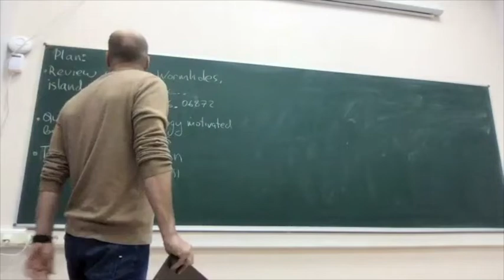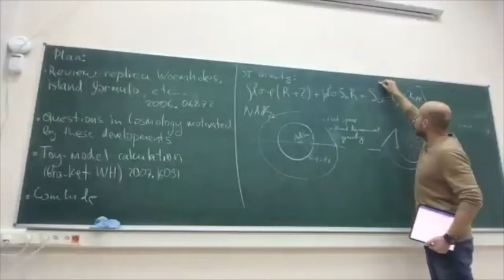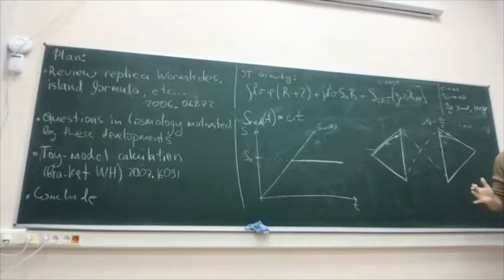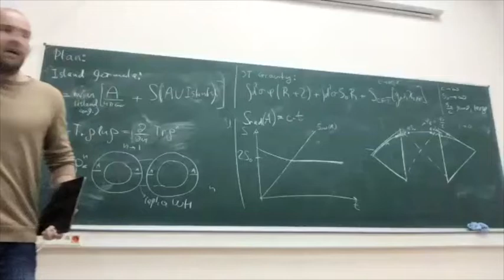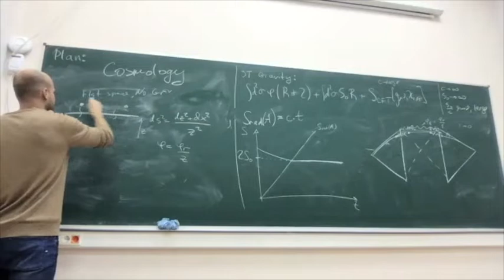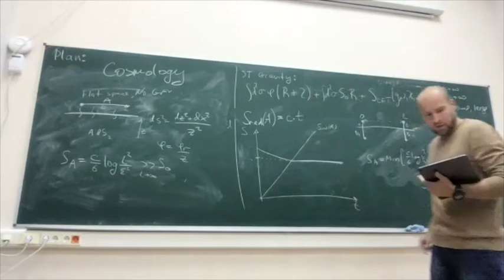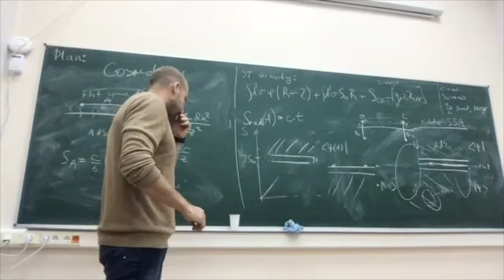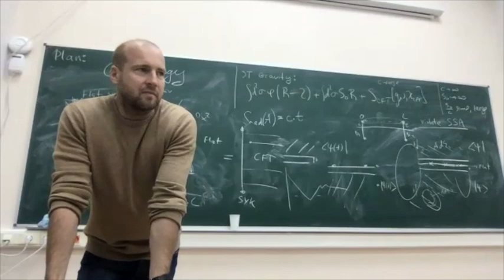Victor Gorbenko, Non-perturbative gravitational effects in cosmology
ITMP seminar, Oct 6, 2021
Abstract: I will start with reviewing some recent progress in understanding the black hole evaporation with the help of gravitational path integral methods. It turns out that for certain observables, for example the so-called Page curve for the BH entropy, higher-topology saddle points of the gravitational path integral produce important and calculable contributions. I will then discuss potential applications of similar ideas in cosmology and when such non-perturbative effects may be relevant. Then, I will demonstrate a concrete calculation in a simple toy-model, where a bra-ket wormhole, that is a connection between the bra and the ket of the wave function of the universe arises.